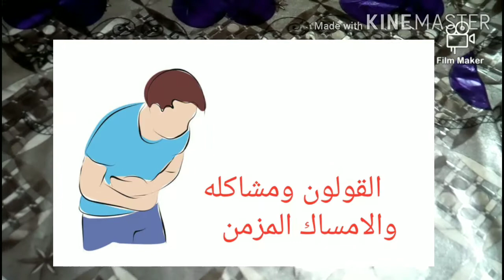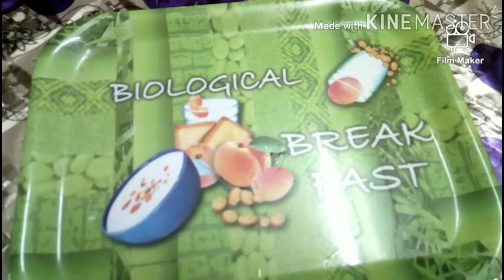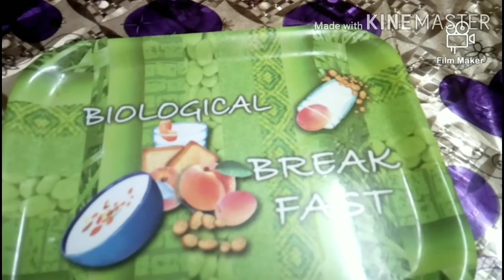ْأنسى ألام_ القولون المزمنه والأمساك المزمن/تنظيف القولون من البراز المتحجر والسموم وتنظيف الامعاء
4. الزنجبيل لعلاج آلام البطن والقولون
الزنجبيل من أهم الأعشاب الطبيعية المفيدة في علاج آلام البطن، وهو يعمل على علاج الانتفاخ، بسبب احتواء الزنجبيل على المواد اللاذعة مثل الجنجرول المفيدة في علاج التهاب المعدة.

كما أن الزنجبيل له القدرة على تطهير الأمعاء، حيث يمكنك إضافة القليل من الزنجبيل المبشور إلى كوب من الماء المغلي، ثم تغطيته لمدة 5 دقائق، وتناوله مع تحليته بعسل النحل وإضافة القليل من عصير الليمون إليه.

أعراض الإمساك
الأعراض الأكثر إزعاجا للمريض هي:

الحاجة إلى بذل جهد خاص في التغوط (52%)
البراز الصلب (44%)
الشعور بأن التغوط ناقص وغير كامل (34%)
الوتيرة المنخفضة من التغوط (32%)